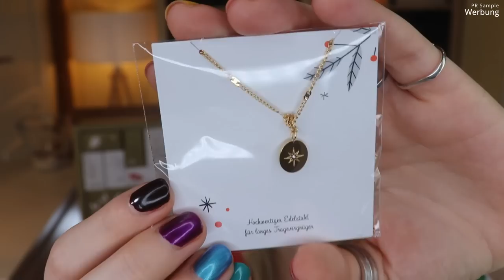SUPER! meLovely Schmuck Adventskalender 2021 | Unboxing & Verlosung | Claudis Welt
Heute habe ich den meLovely Adventskalender 2021 für euch.

Mit meinem Code SANTACLAUDI21 sparst du 10 % auf das Sortiment bis zum 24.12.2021.

Vielen Dank an das meLovely-Team für die Zusendung des Adventskalenders und des Gewinns!

00:00 Ho Ho Ho ihr Lieben!
02:02 Box 1
03:42 Box 2
04:19 Box 3
04:51 Box 4
05:17 Box 5
05:48 Box 6
07:01 Box 7
08:06 Box 8
08:26 Box 9
08:47 Box 10
09:18 Box 11
09:52 Box 12
10:28 Box 13
10:55 Box 14
11:22 Box 15
12:10 Box 16
12:47 Box 17
13:20 Box 18
13:40 Box 19
14:11 Box 20
14:35 Box 21
14:57 Box 22
15:44 Box 23
16:15 Box 24
16:54 Mein Fazit

♡ Schreibe mir einen lieben Kommentar unter dieses Video mit MELOVELY

Liebe Grüße
Claudi